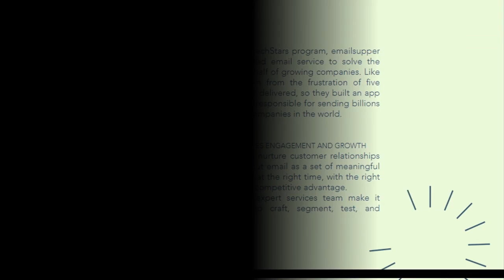best email marketing service reviews